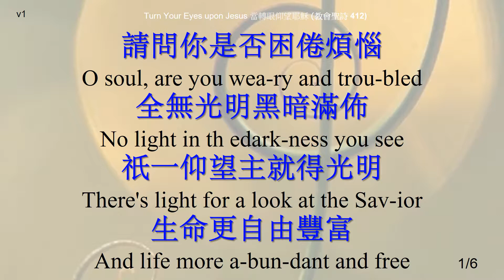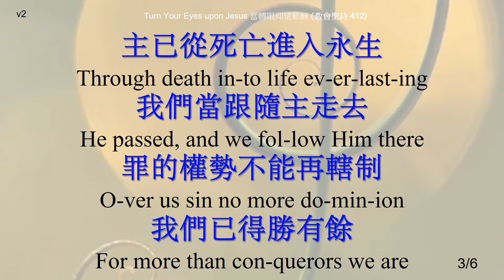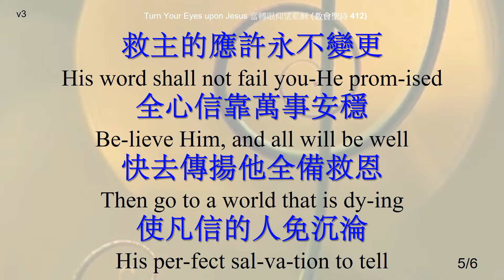412 當轉眼仰望耶穌 Turn Your Eyes upon Jesus_Instrumental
當轉眼仰望耶穌 Turn Your Eyes upon Jesus